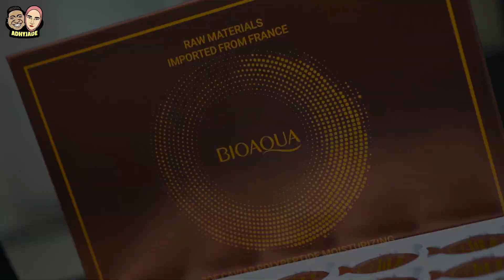air ajaib ini menolong kedua pasangan